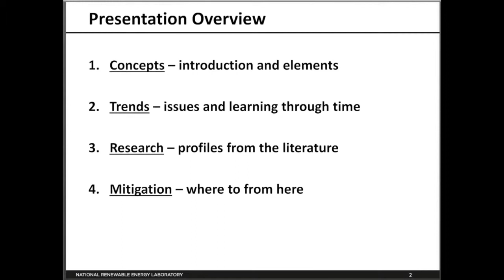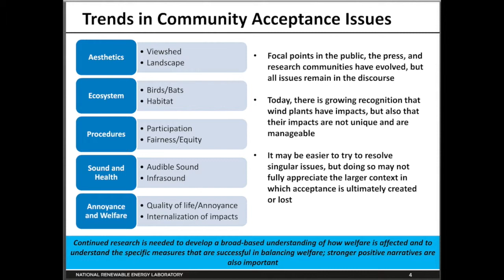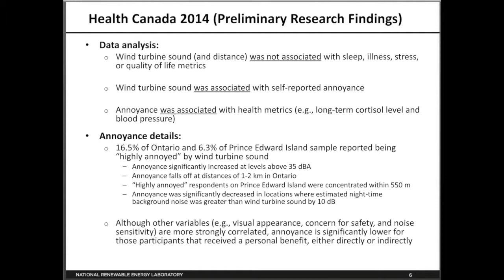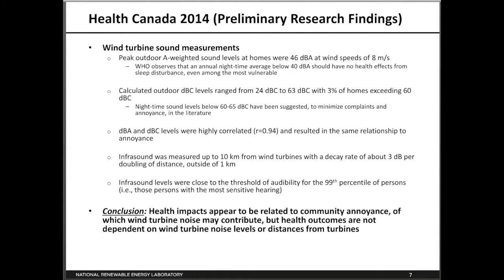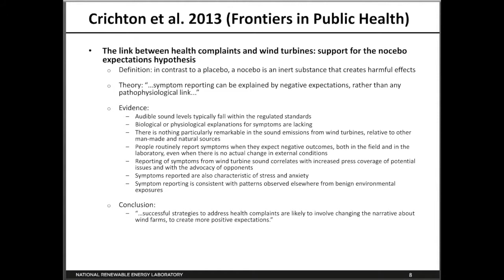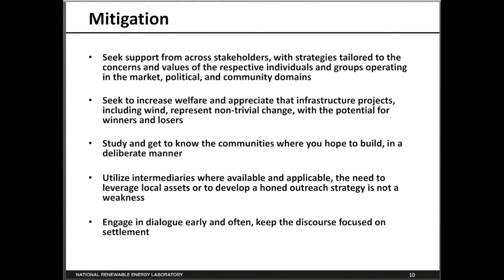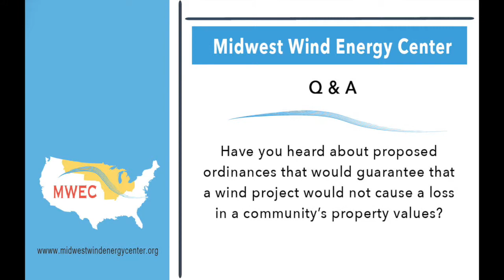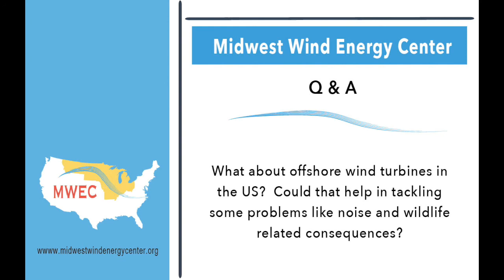Public Acceptance of Wind: A Brief Overview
Presentation about the Public Acceptance and Wind Energy

June 29, 2015 for the Midwest Wind Energy Center Webinar Series.

Speaker: Eric Lantz, National Renewable Energy Laboratory

Eric Lantz is a Senior Energy Analyst specializing in renewable power policy, markets, and technology. Most recently Eric was a lead analyst and senior advisor for the DOE Wind Vision report. Previously, Eric has led other high profile policy analysis work including an examination of tax credit extension scenarios for wind power conducted at the request of the U.S. Senate Committee on Energy and Natural Resources and analysis of economic development and jobs impacts resulting from new renewable capacity and transmission investments in states around the country. Eric is also active in two working groups of the International Energy Agency focused on social acceptance of wind and international trends in wind power technology and economics. He holds an M.S. in Energy Policy from the University of Colorado.